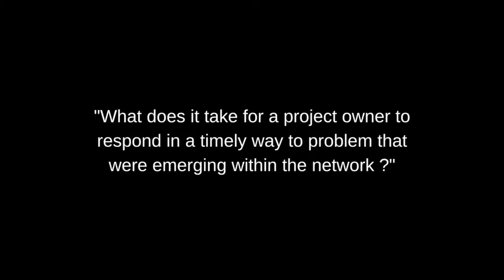Research Glimpse | Rethinking megaprojects delivery models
"Rethinking Megaprojects Delivery Models", an interview with John Steen.

Abstract/Résumé : The persistent disappointment with megaproject delivery performance is well documented. This is a concern because megaprojects will become an important feature of the 21st century industrial landscape as we deal with increasing needs for water, transport and clean energy. While some scholars have recommended better planning processes at the front end of the megaproject to combat cost and time overruns, others have suggested that flexibility and adaptation to emergent challenges are keys to better megaproject performance. Using quantitative and case-study data from a five-year study of the Australian Liquefied Natural Gas (LNG) industry I show that the internal organisation of these multibillion dollar projects has a large influence on their capacity to solve problems before they impact upon project performance. Furthermore, the ability of megaprojects to change decision clusters called 'domain' decisions through flexible management and executive leadership is key to success adaptation during project construction. I conclude with some thoughts on innovations in megaproject delivery models.
My colleagues Sam MacAulay, Jerad Ford and Paul Spee have been co-investigators in this research.

About John Steen :
John Steen is Associate Professor in Strategy at the University of Queensland Business School in Brisbane and Senior Research Fellow at the Australian Institute of Business and Economics. John is currently leading major international research studies on the subject of innovation and sustainable development in the resources sector and in developing economies. This includes the transition to new digital business models and performance in megacapital ($1billion +) projects, particularly in the resources sector. Current partners in these projects include University College London, Cambridge University, University of British Columbia, Government of Vietnam, Queensland Government, UQ Sustainable Minerals Institute and Ernst and Young (EY). John is highly sought after as a guest speaker and commentator and has given talks on strategy and innovation to businesses and governments in Australia, Asia and Europe. In 2014 he released two reports on the future of the global mining industry with EY that received international media coverage, including commentary in the Wall Street Journal and Financial Times. John is currently editor for the Project Management Journal – the research journal of the Project Management Institute.